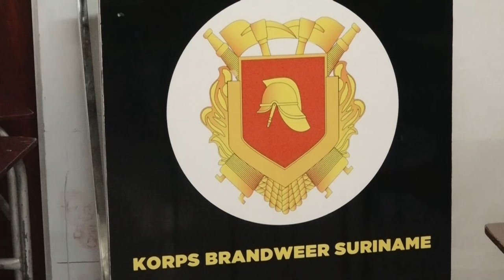19 08 2024 SITUATIE BRANDWEER PAS GENORMALISEERD